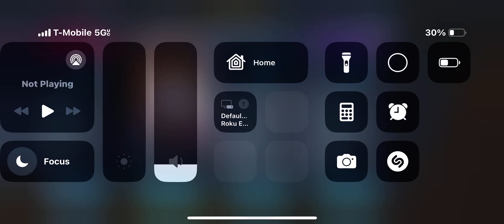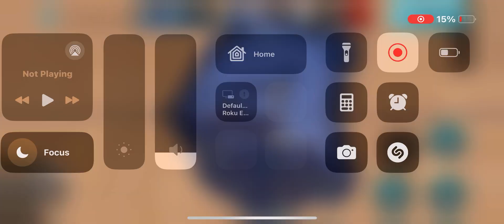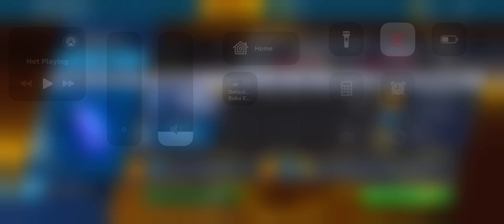Memphis grizzlies vs Dallas mavericks